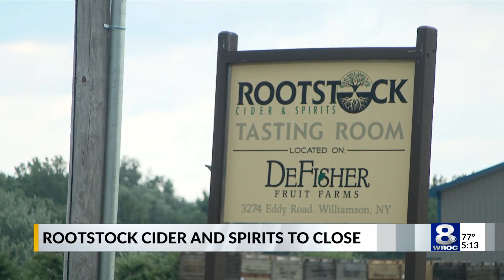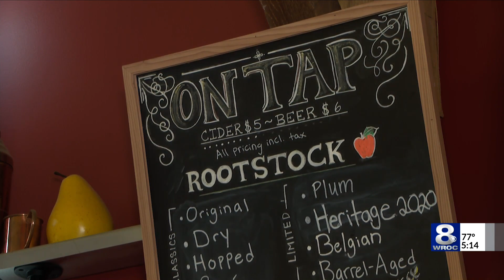Rootstock Cider & Spirits in Williamson to close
A popular cider and spirits producer, tasting room, and live music venue Rootstock Cider & Spirits in Williamson will be closing, according to a press release from the company.